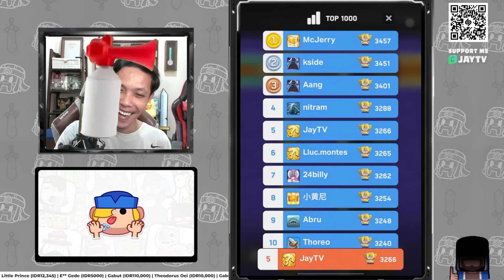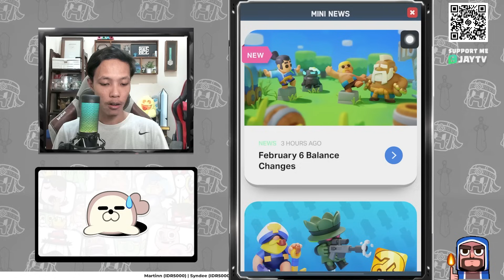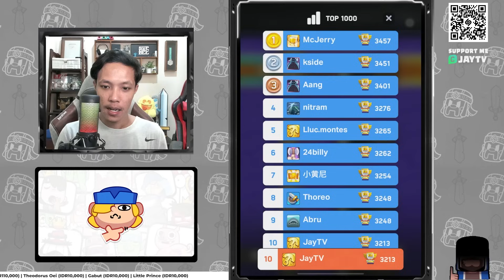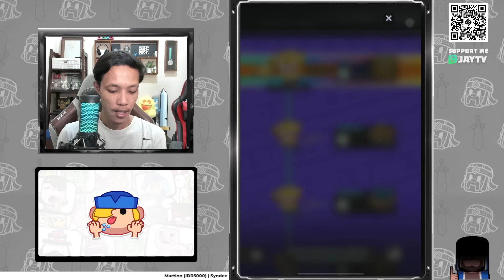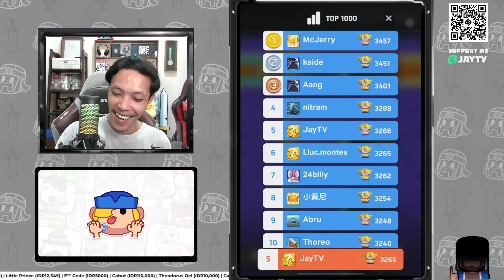Namaku masuk di Top 5 Dunia Clash Mini 🌎